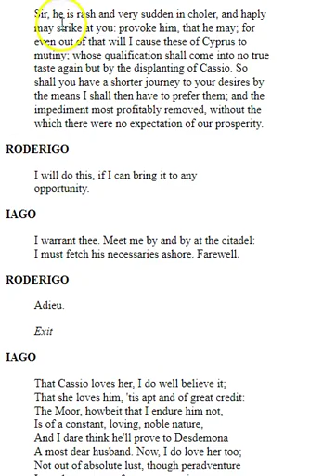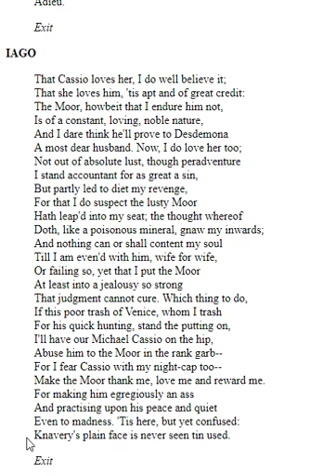Othello 5 - Iago's justification for attacking Othello